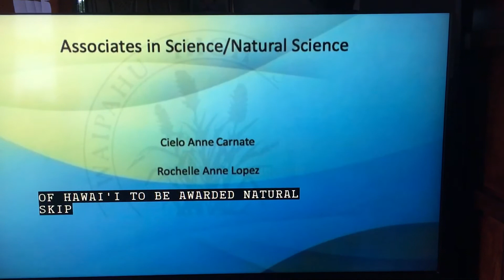Virtual Graduation 2020